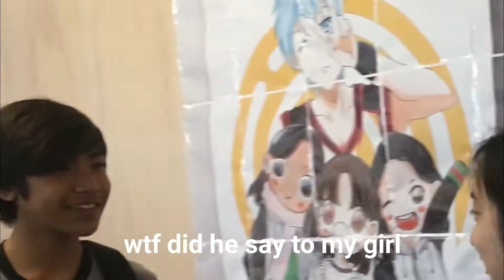Pick Up Lines Prank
this prank video is short but enjoy :)

later bo, BUYAKA